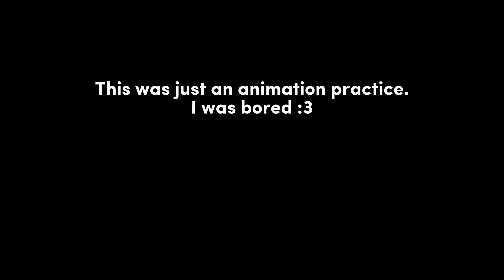[ HYPERVENTILATION DANCE ] original loop animation meme